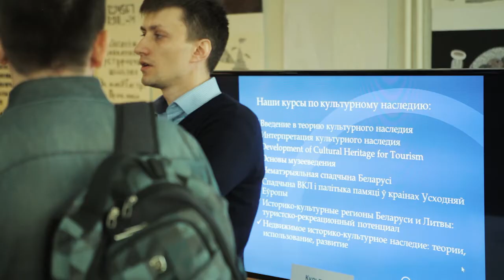Дни открытых дверей в ЕГУ-2017: «Культурное наследие и туризм»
Выпускник бакалаврской программы ЕГУ «Культурное наследие и туризм» Егор Захарко в рамках Дня открытых дверей в ЕГУ (25-31 марта 2017 г.) делится опытом обучения и рассказывает о карьерных перспективах, которые открылись ему благодаря обучению в ЕГУ.